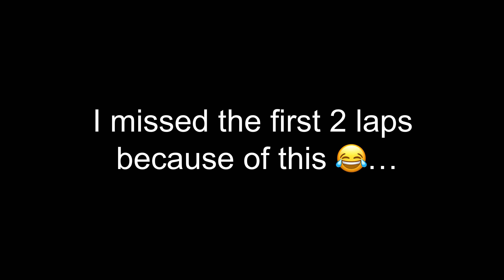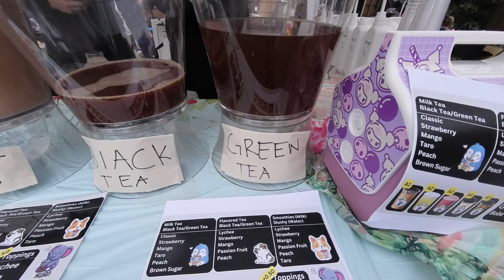I Let Someone Else Take Control Of My Vlogging Camera At Lao New Year And This Is What Happened…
Lao New Year 2023 celebrations at Wat Mixay Buddhist Temple in Seattle. This is part 2.

Following the parade I let someone else take control of my vlogging camera. A good way to see what’s happening from someone else’s lens… no pun intended.

My name is Dennis aka Lao Ocean (also aka Dr. Wtpho, but more about that later) and I'm a Lao American YouTuber based in Seattle, WA (since 1980). I do different things, including I’m a Creative Director for Seattle based Pom Foundation, a non profit group that strives to transmit, preserve and promote Lao culture through the arts.

Learn more about Pom Foundation and Kinnaly Lao Traditional Music & Dance Troupe

My videos and vlogs consist of Seattle and Pacific Northwest content, food and product reviews, and travel. I drink way too much coffee and eat pho 20PHO7!